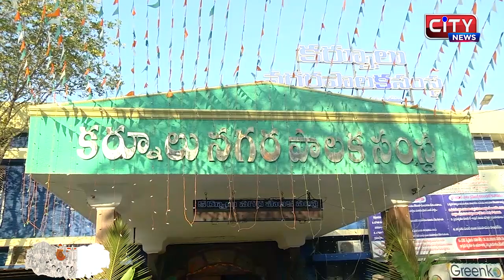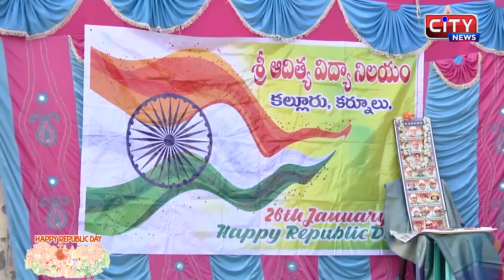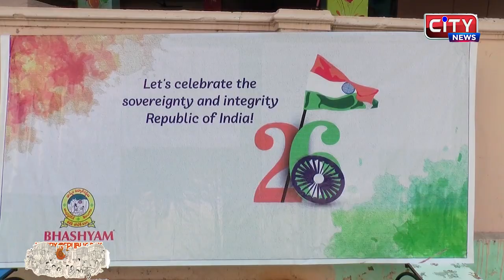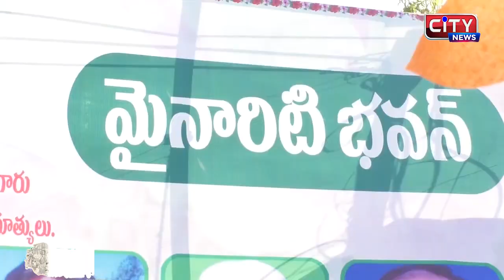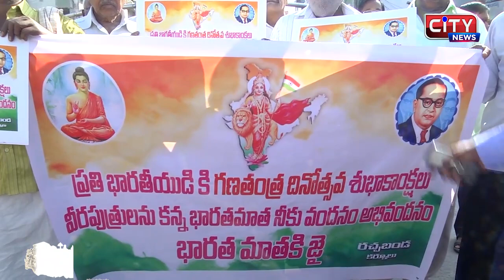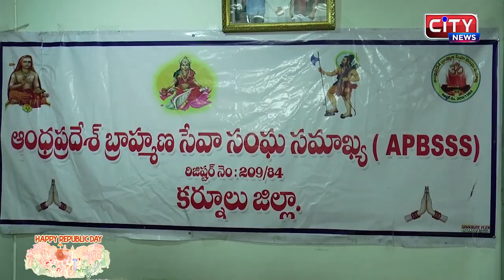KURNOOL CITY NEWS || 26_01_2021